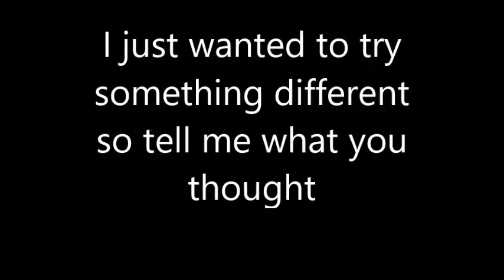GTA 5 Snipers vs Stunters Funny Moments Montage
I wanted to try something a little different so I tried to make a funny moments montage s hope you enjoy

Game developed by Rockstar Games and Rockstar Studios